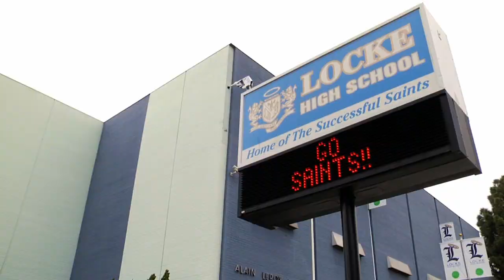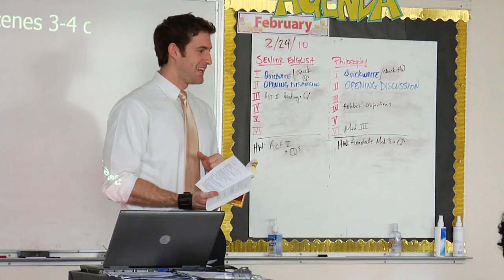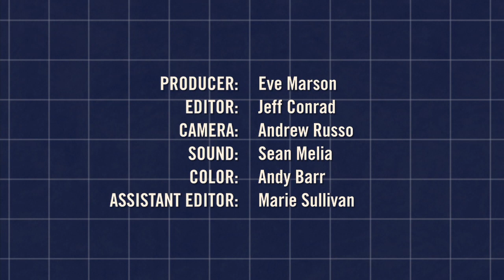GOOD LOOK: Rethinking High School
Less than 10 years ago, Locke High School in Los Angeles was a "dropout factory," run by gangs. Then Green Dot Public Schools took over and reopened Locke as a campus of small charter schools with high expectations. Now, Locke's graduation rate is double the average for the Los Angeles Unified School District, and a cohort of young Angelenos can look forward to a future of greater opportunity.